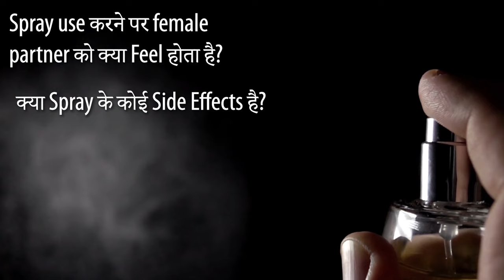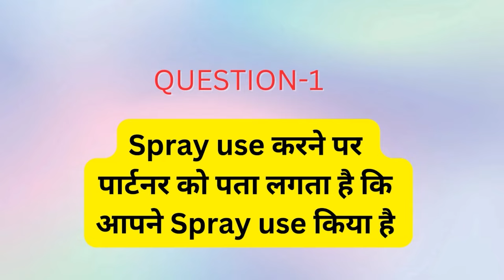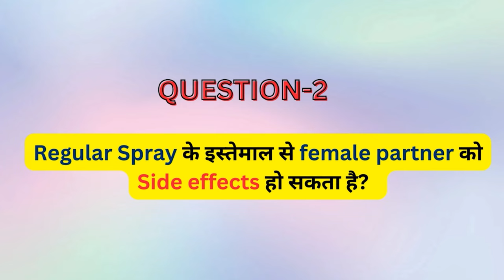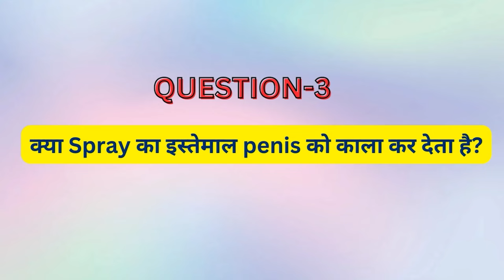Spray इस्तेमाल करना चाहिए या नहीं? in Hindi || Dr. Neha Mehta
🙌🏼 𝗗𝗼𝘄𝗻𝗹𝗼𝗮𝗱 𝘁𝗵𝗲 𝗠𝗮𝗻 𝗠𝗮𝘁𝘁𝗲𝗿𝘀 𝗮𝗽𝗽 𝗮𝗻𝗱 𝗯𝗼𝗼𝗸 𝗮 𝗳𝗿𝗲𝗲 𝗮𝗻𝗱 𝗰𝗼𝗻𝗳𝗶𝗱𝗲𝗻𝘁𝗶𝗮𝗹 𝗼𝗻𝗹𝗶𝗻𝗲 𝗱𝗼𝗰𝘁𝗼𝗿 𝗰𝗼𝗻𝘀𝘂𝗹𝘁𝗮𝘁𝗶𝗼𝗻

Thanks
Dr. Neha Mehta
Consultant Psychologist